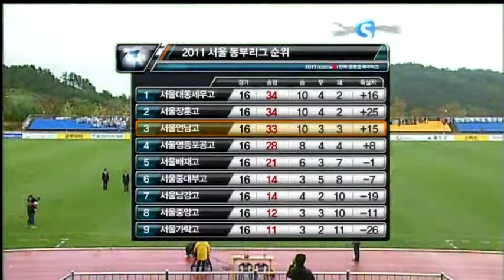[대교눈높이고등리그] 10월 22일 학성고 vs 언남고 전반전